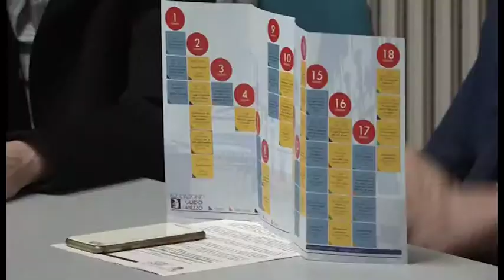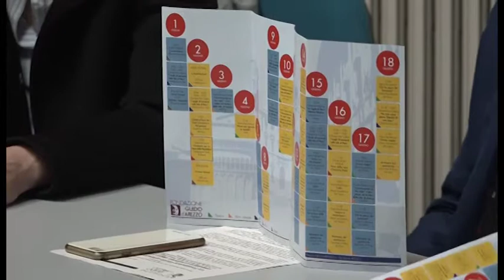Fondazione Guido d’Arezzo, presentato il calendario condiviso degli eventi culturali